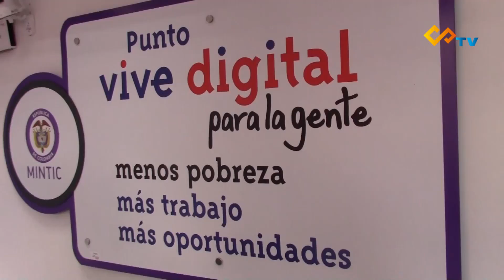Punto Vive Digital, barrio La Alqueria - Dixon Carrascal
Dixon Carrascal, edil de la localidad de Puente Aranda, en la inauguración del Punto Vive Digital en el barrio La Alqueria por el Ministro de las TIC, David Luna y la lacaldesa local Alejandra Castillo...